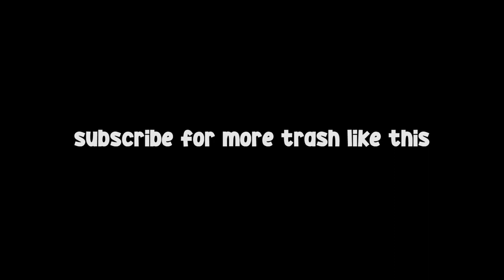why bee movie 2 never came out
SHARE it with fellow human beings!